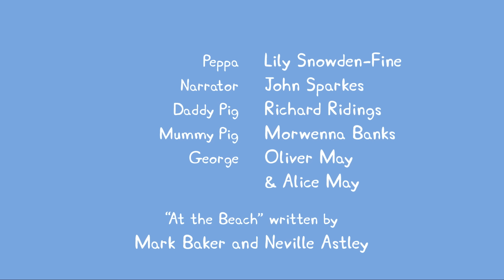Peppa Pig Nederlands Compilatie Nieuwe Afleveringen | Sportdag | Tekenfilm | Peppa de Big